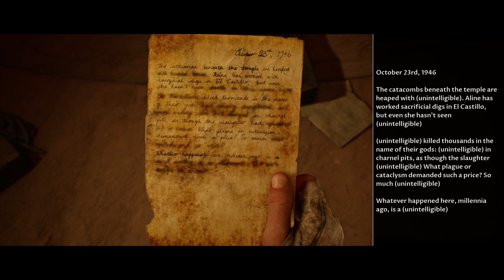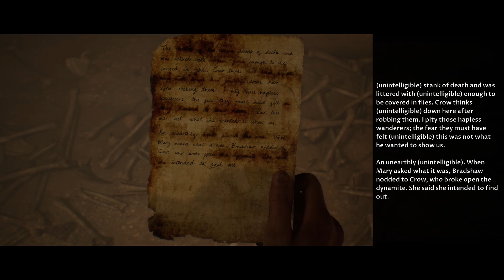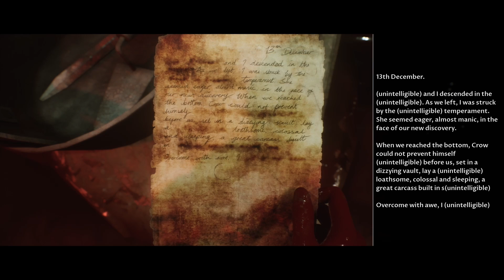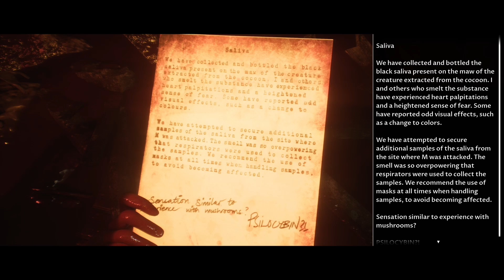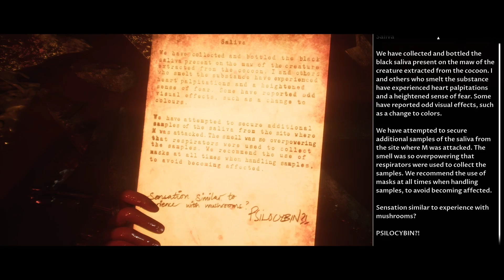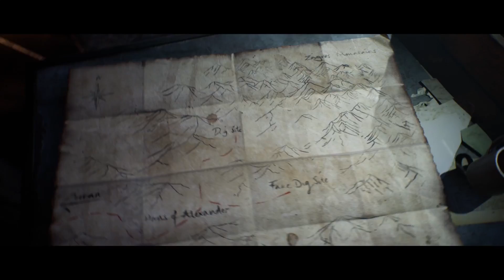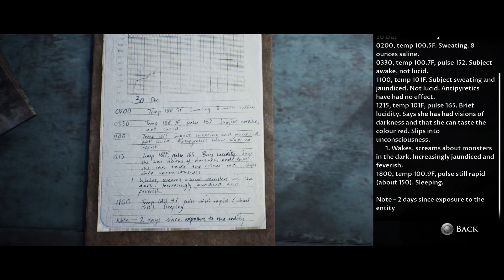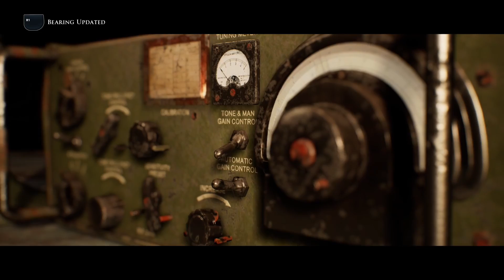House of Ashes: Part 3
When left in the darkness, is it the beast that hide in the shadows you should fear. or the men plotting to destroy you in the other room? Lets continue to delve further into the darkness and find who is truly the monsters of this story!